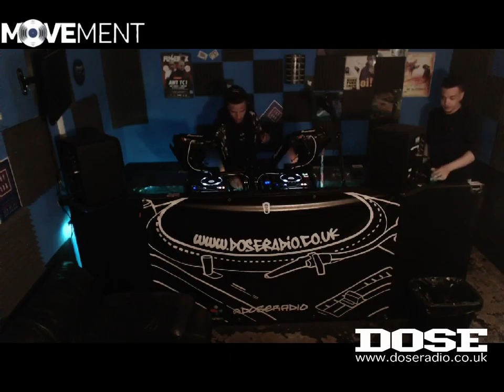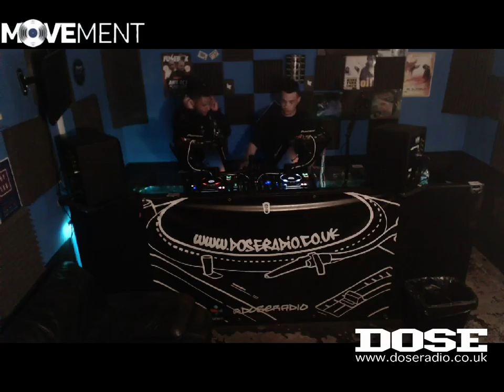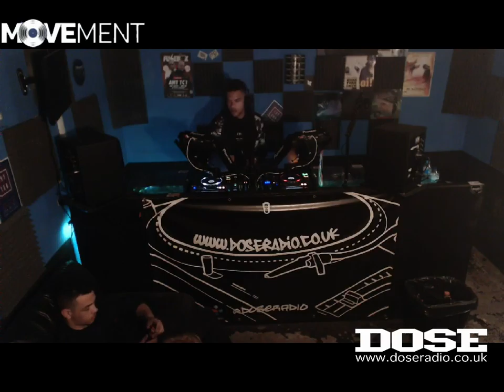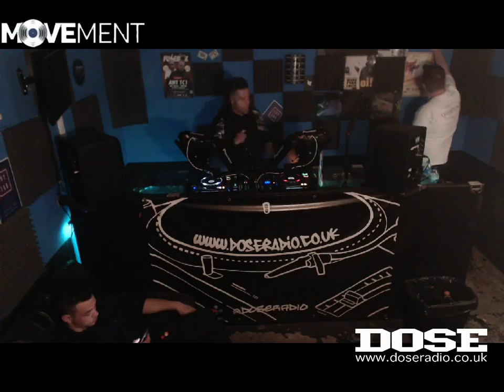MOVEMENT SHOW WITH EVAN TRACEY, EMERSON & REECEY B 9tH MAY 2016 - HOUSE - DOSE RADIO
EVERY MONDAY 7-9pm (Gmt)